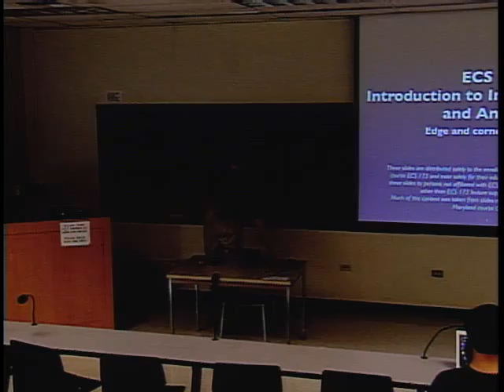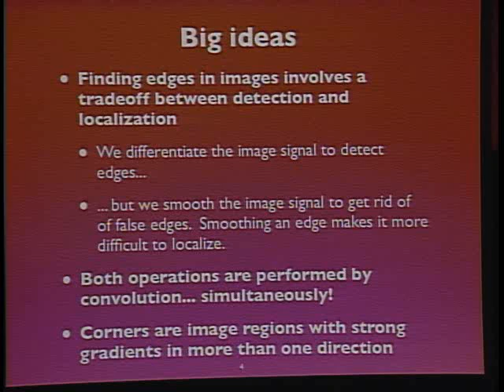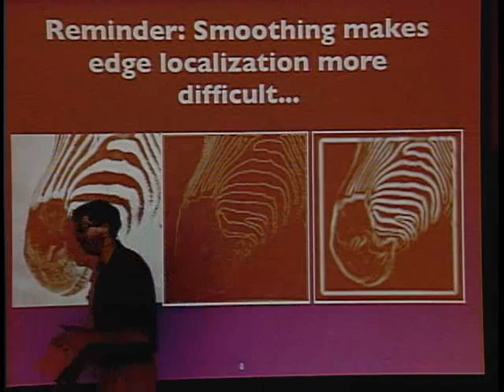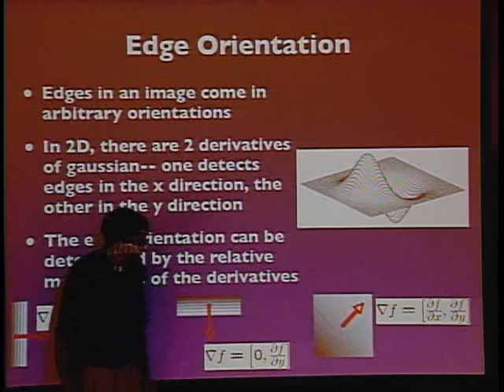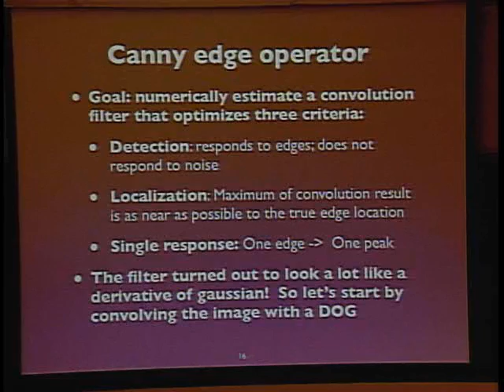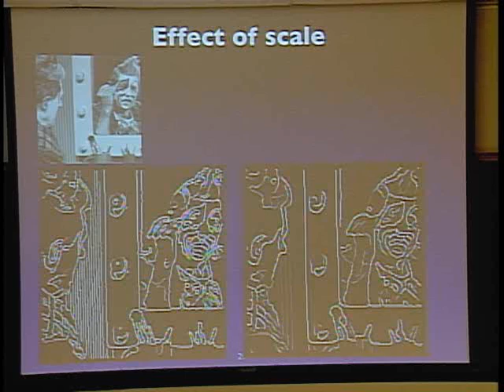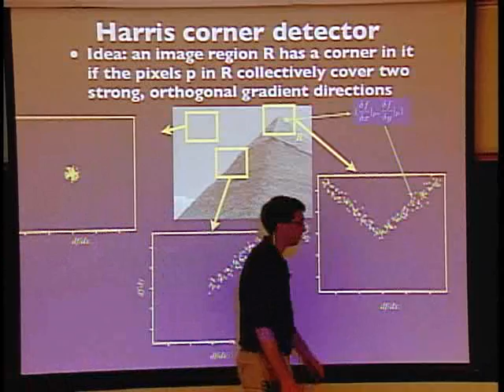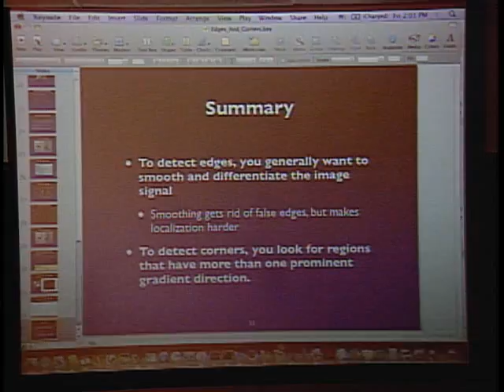Edge and Corner Detection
Lecture 03: The lecture covers edge and corner detection using the Canny and Harris corner detector methods.